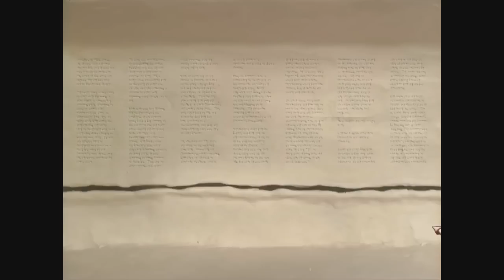klaymen Andy | neverhood jerma edit